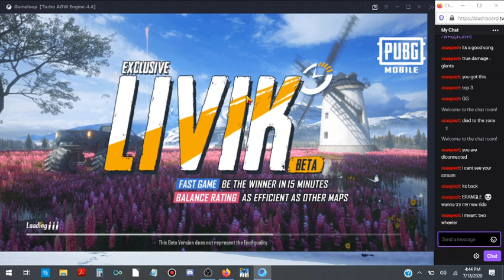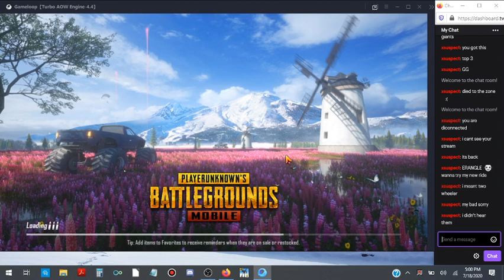My battles on PLAYERUNKNOWN'S BATTLEGROUNDS or PUBG, specifically PUBG Mobile Emulator.